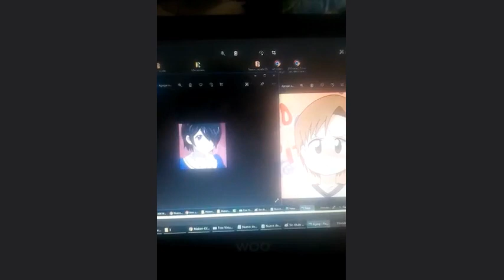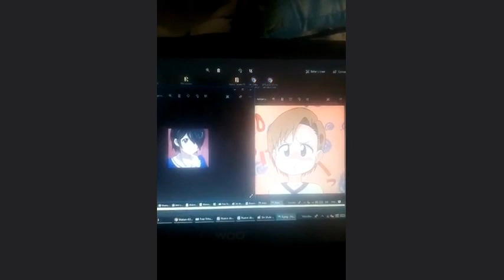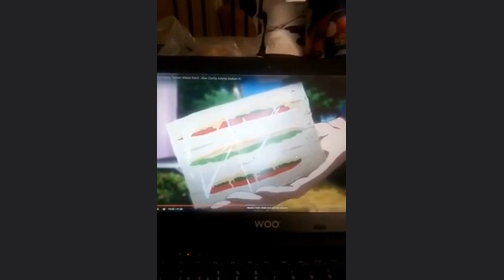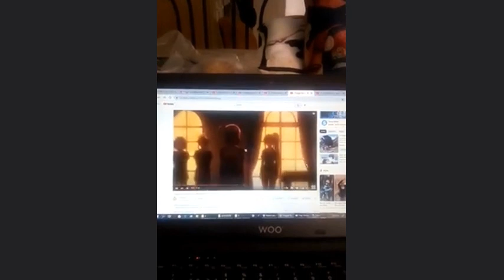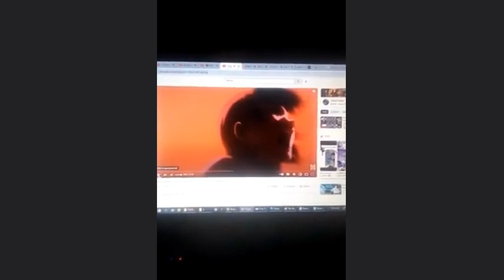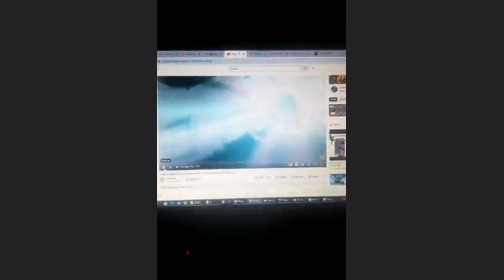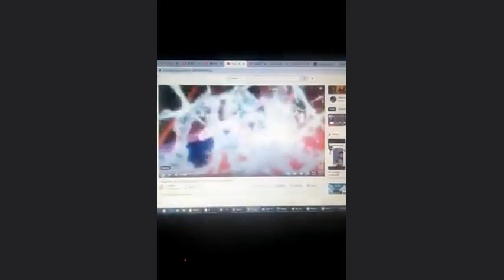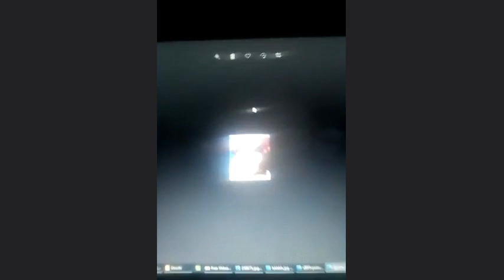Compilacion de parodias de anime Maken ki XD con bonus final XD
Anime legendario XD.